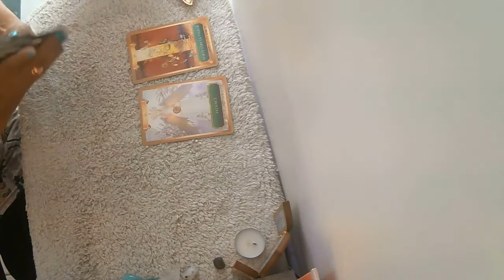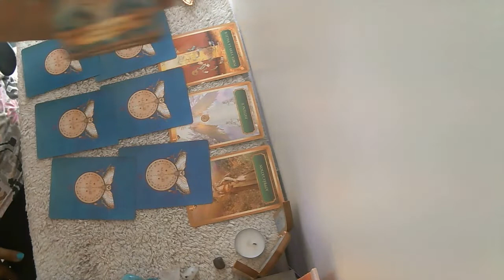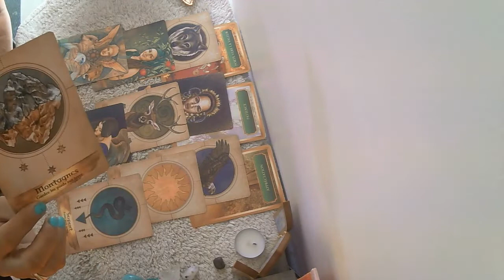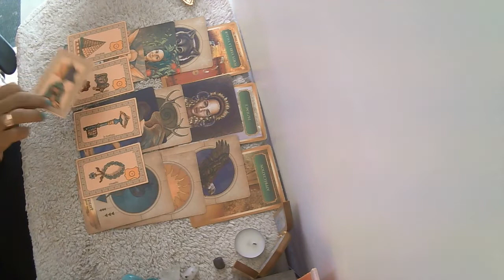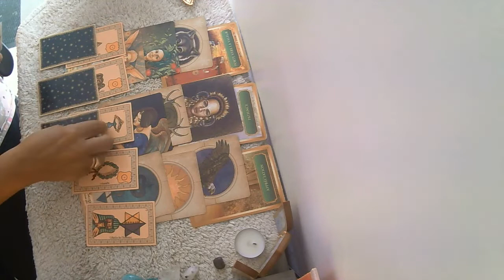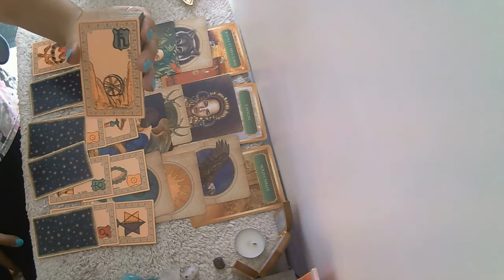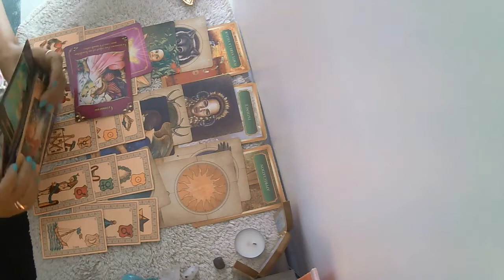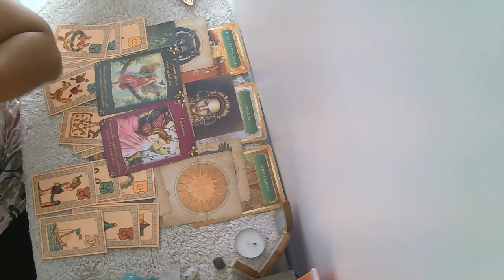GUIDANCE LION ** SEPTEMBRE 2021 ** REALIGNEZ VOUS ET CHOISISSEZ VOTRE VOIE **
Pour une guidance privée ou pour tous renseignements contactez moi par mail
si vous souhaitez en savoir un peu plus sur moi ou prendre rdv cliquez sur le lien ci dessous
Vous pouvez contribuer à m'aider dans mon projet et faire vivre la chaine en participant à ma cagnotte en ligne
A bientôt ❤💛💗
Namaste